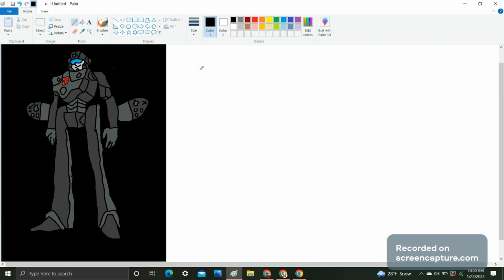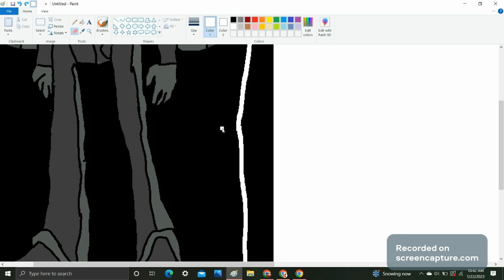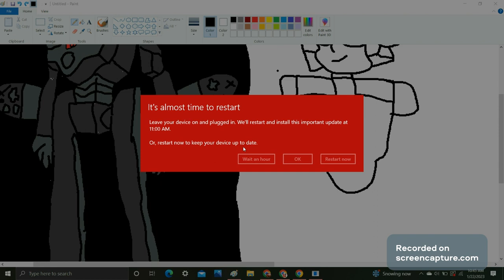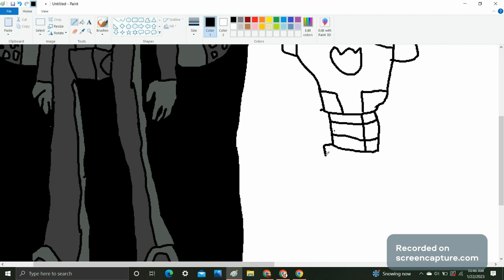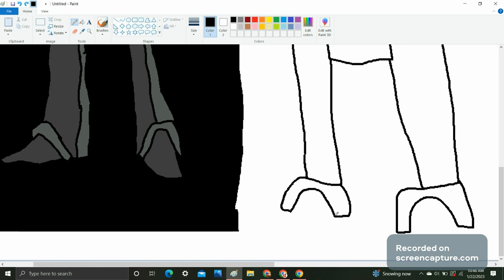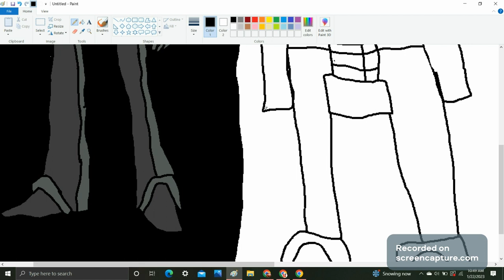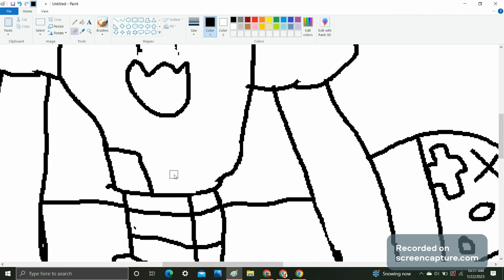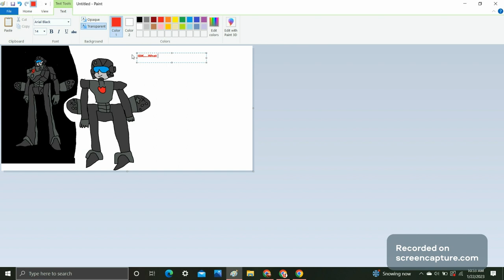Okay....Here's my first free draw....It turned out really great! IMO....what do you think?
BTW I was using my just dance playlist as songs because I like them. I used Smokeshot first because I wanted to see how my autobots would turn out. I'll do a human next.